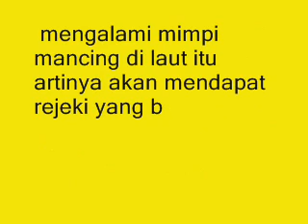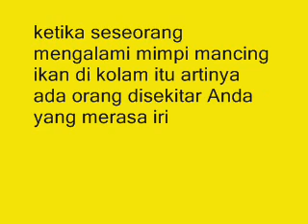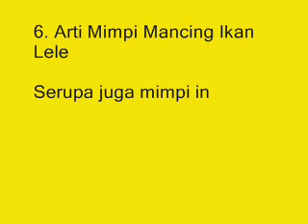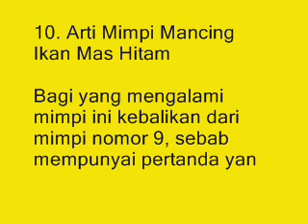Terungkap! Inilah Arti Mimpi Mancing Ikan Menurut Primbon Jawa